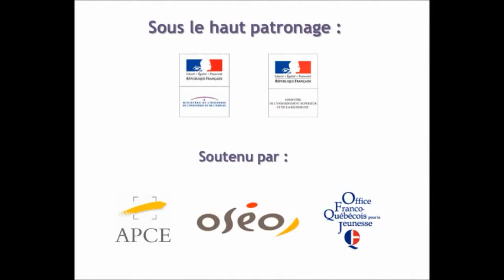LogoenVue DeTernayGuerric AutoEntrepreneur PrixPublic PrixMoovJee2010 2011